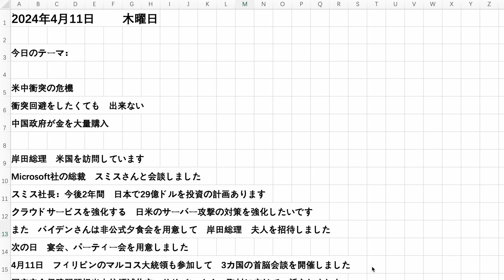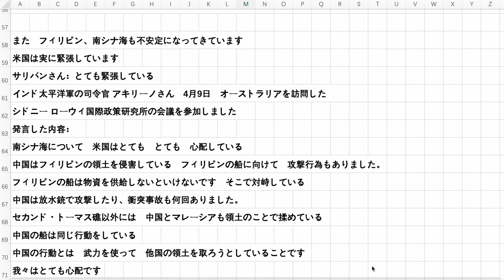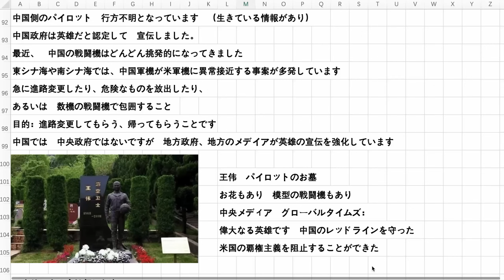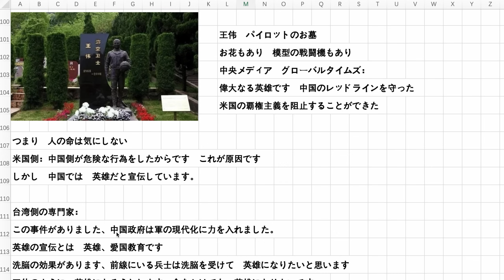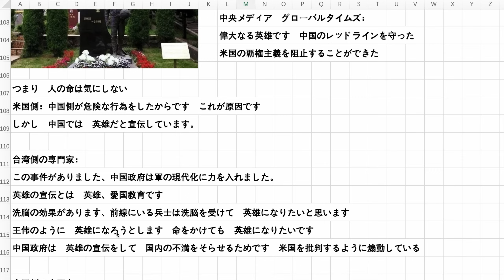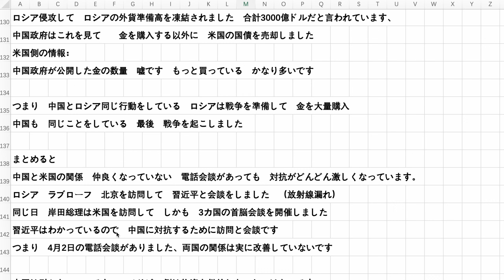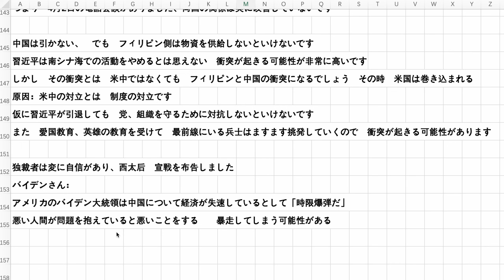米中衝突の危機 衝突回避、出来ない 中国政府が金を大量購入